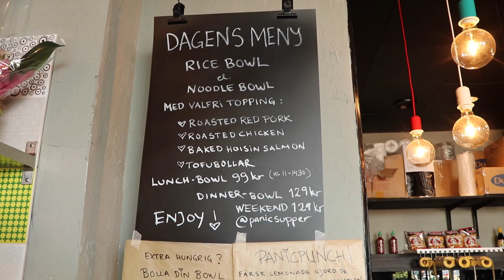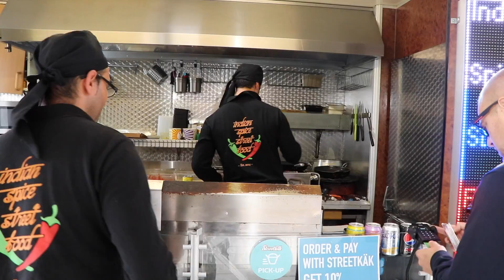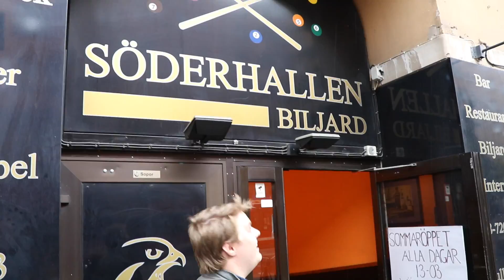VLOG från Stockholm - äter vietnamesiskt, indiskt och testar glass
Jag och Andreas besöker Panic Supper, Indian Street Food och 18 Smaker. För att sedan avsluta med flipper och shuffleboard. Kan man egentligen ha en bättre måndag?